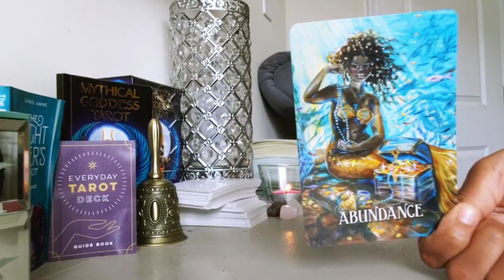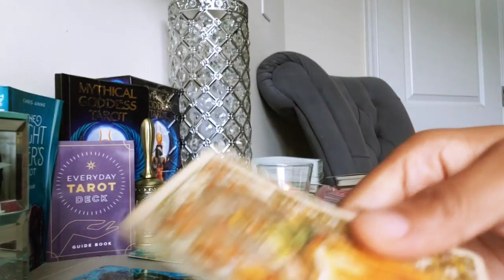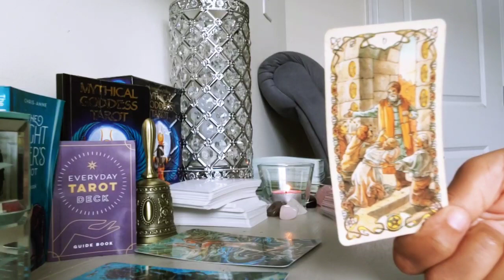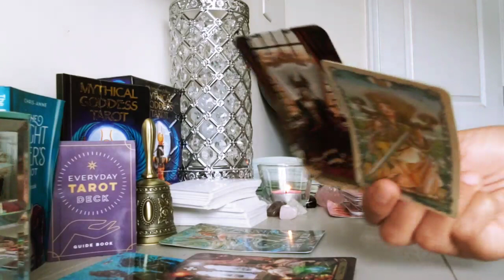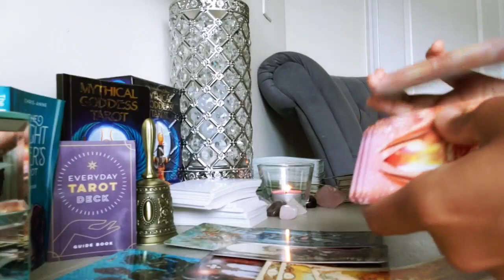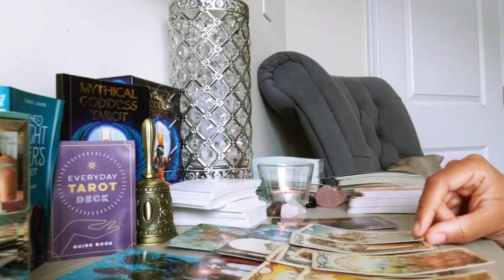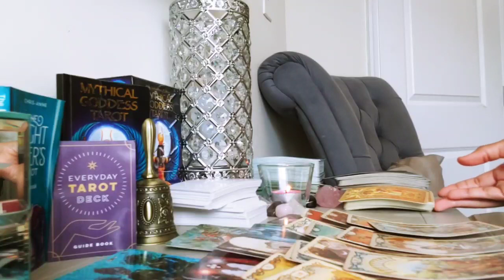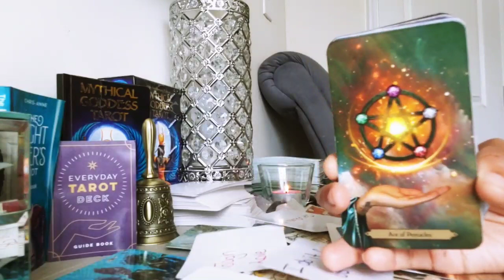ARIES - THIS IS A LOVE WORTH FIGHTING FOR! (AUGUST 2021)